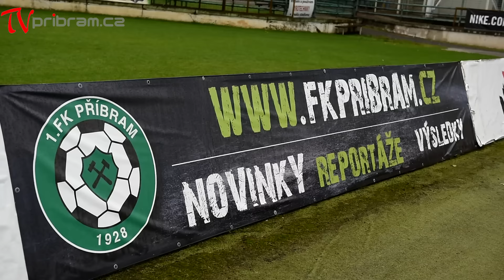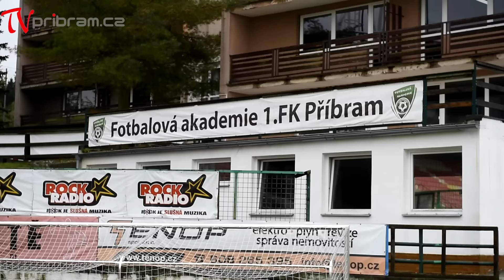Příbramský fotbalový klub prochází krizí